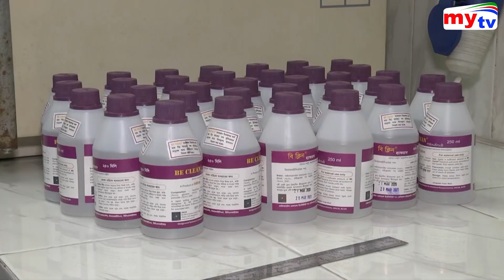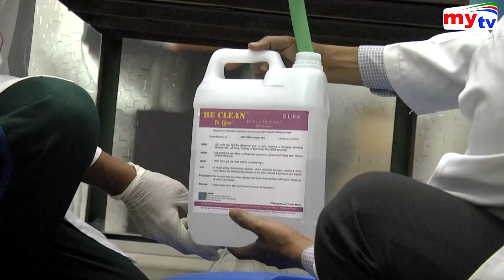Bangla News Update | 02:30 PM | 24 March 2020 | Coronavirus | Covid - 19 | Obaidul Quader